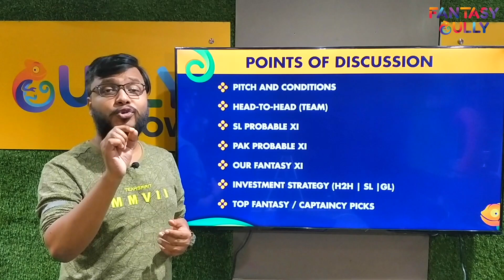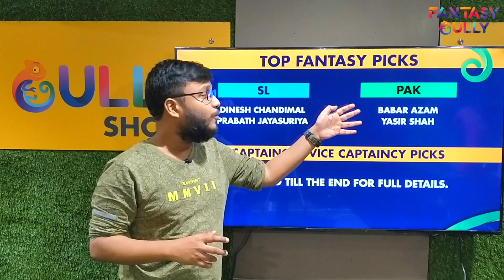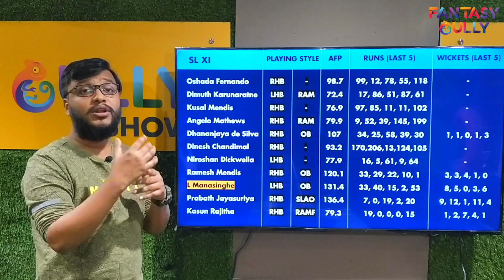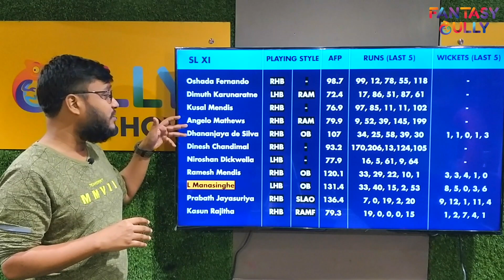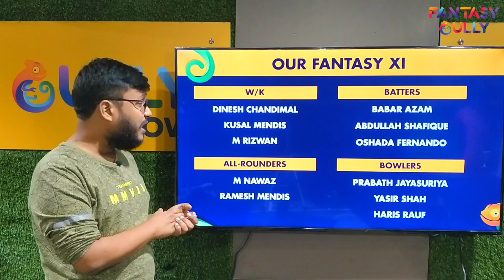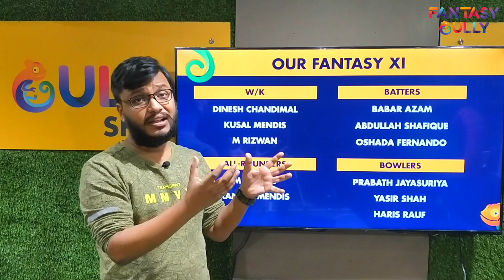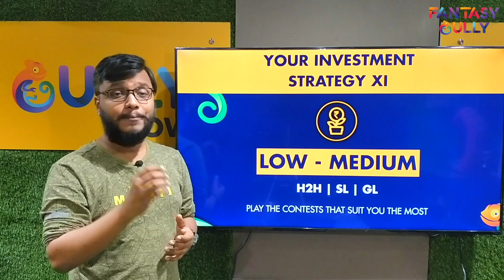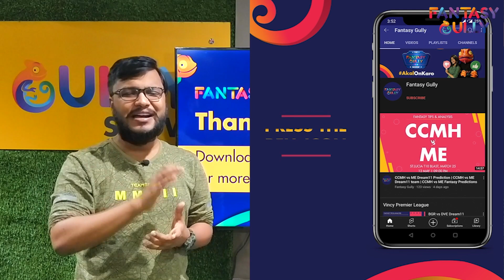SL vs PAK Dream11 Prediction 2nd Test, 24th July | PAK in SL, 2 Test Series, 2022 | Fantasy Gully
Pakistan in Sri Lanka, 2 Test Series, 2022 | SL vs PAK Dream11 Prediction 2nd Test, 24th July, Fantasy Cricket Prediction only on the Fantasy Gully YouTube Channel. We provide you with the best SL vs PAK Dream11 prediction teams for Grand Leagues, Big Leagues, Small Leagues and Head to Head Contests. You can use the Fantasy Gully app to make Dream11, My11Circle, My Team 11, HalaPlay, Gamezy and many more Teams. 🔥

SL vs PAK (Sri Lanka vs Pakistan), 2nd Test - Match Information
Match : SL vs PAK, 2nd Test, Pakistan tour of Sri Lanka, 2022
Date : Sunday, July 24, 2022
Time : 10:00 AM (Jul 24)
Venue : Galle International Stadium, Galle

Sri Lanka and Pakistan have played each other 68 times, where Sri Lanka have emerged victorious in 17 games and Pakistan has won 30 games. In the last 5 matches played between SL and PAK, Sri Lanka have won 2 matches and Pakistan have won 2 matches.

00:00 - Video Build-up
01:09 - What you will know in this video
01:36 - Top Picks for SL vs PAK
02:59 - Galle International Stadium Pitch Report
04:37 - Team H2H for SL vs PAK
05:15 - SL Probable XI and Stats
07:02 - PAK Probable XI and Stats
08:09 - FG’s Fantasy XI
11:56 - Investment Strategy
12:53 - C/VC Picks

Squads:

Sri Lanka :
Dimuth Karunaratne (c), Pathum Nissanka, Oshada Fernando, Angelo Mathews, Kusal Mendis, Dhananjaya de Silva, Kamindu Mendis, Niroshan Dickwella, Dinesh Chandimal, Ramesh Mendis, Maheesh Theekshana, Kasun Rajitha, Vishwa Fernando, Asitha Fernando, Dilshan Madushanka, Prabath Jayasuriya, Dunith Wellalage, Jeffrey Vandersay

Pakistan :
Babar Azam (c), Mohammad Rizwan, Abdullah Shafique, Azhar Ali, Faheem Ashraf, Fawad Alam, Haris Rauf, Imam-ul-Haq, Mohammad Nawaz, Naseem Shah, Nauman Ali, Sarfaraz Ahmed, Saud Shakeel, Shaheen Afridi, Shan Masood, Yasir Shah, Hasan Ali, Agha Salman